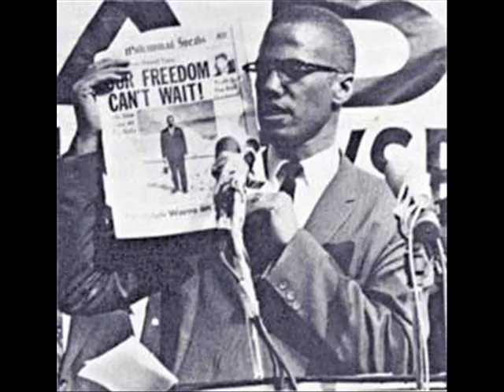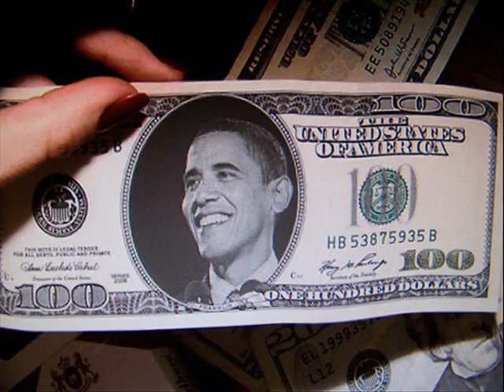Jay z new song histroy with Obama